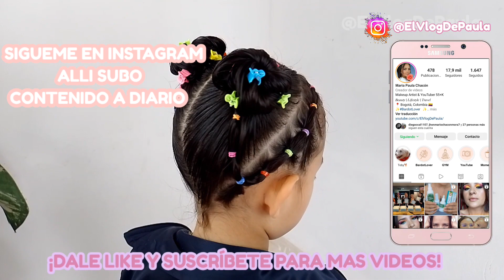𝗣𝗘𝗜𝗡𝗔𝗗𝗢 para NIÑAS | Bonito, Fácil y Rápido| ElVlogDePaula 😍